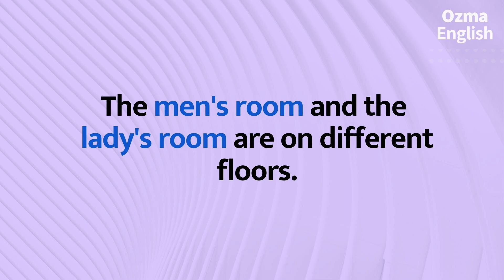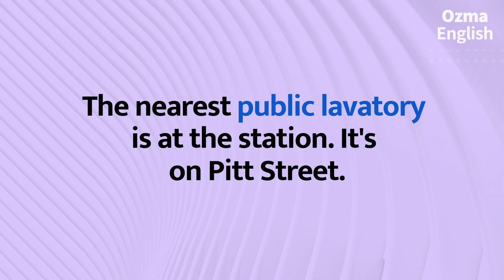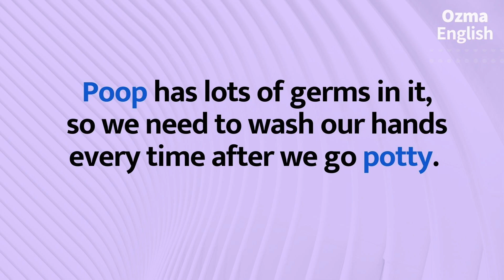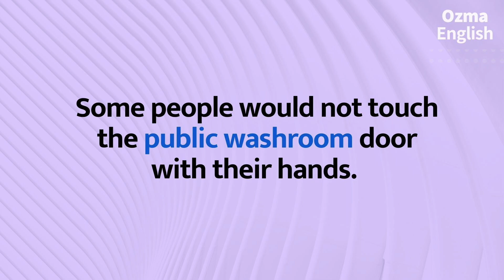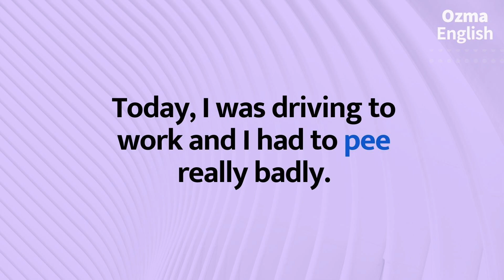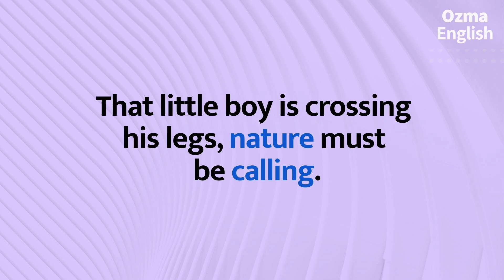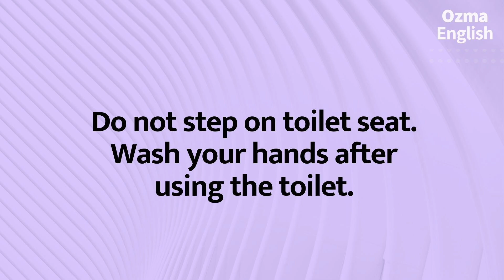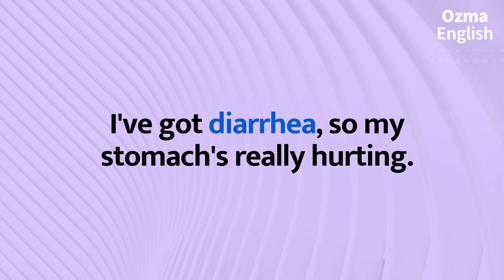Talking about all kinds of toilets ::Speak English Fluently